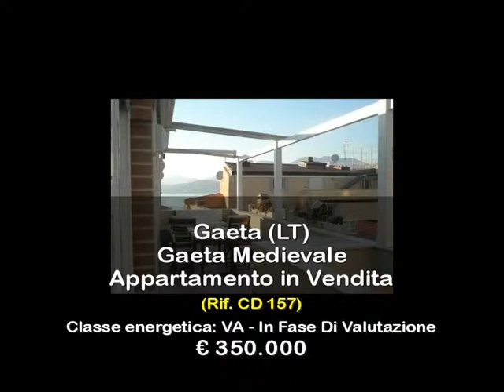Appartamento Rifinitissimo a Gaeta Medievale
Gaeta Mediavale alta, proponiamo splendido appartamento completamente ristrutturato , dove la cura dei particolari e la raffinatezzadegli ambienti rendono l'immobile di ara bellezza. L'alloggio si compone di soggiorno con cucina living, una camera da letto con bagno, una cameretta. Completa la proprietà un panoramico e vivibilissimo terrazzo di 28 mq.